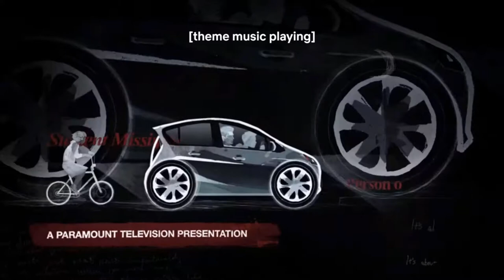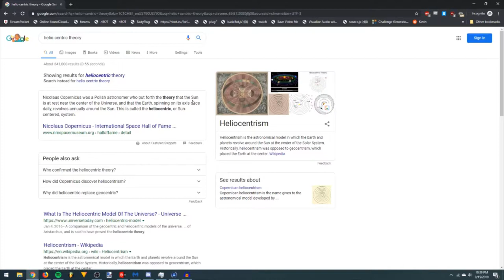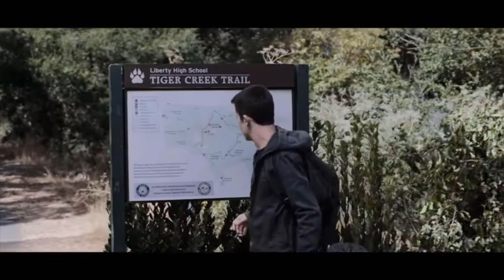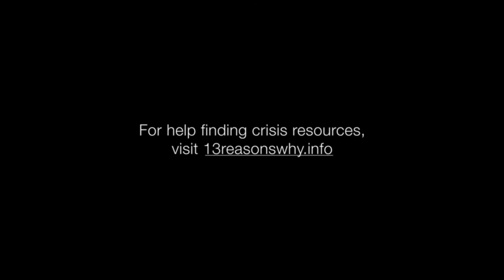Let's Watch: 13 Reasons Why (Season 3 Episode 4)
When a string of brutal murders terrorizes London, it doesn't take long for legendary detective Sherlock Holmes (Dylan Minnette) and his crime-solving partner, Dr. Watson (Grace Saif), to find the killer, Lord Blackwood. A devotee of the dark arts, Blackwood has a bigger scheme in mind, and his execution plays right into his plans. The game is afoot when Blackwood seems to rise from the grave, plunging Holmes and Watson into the world of the occult and strange technologies.